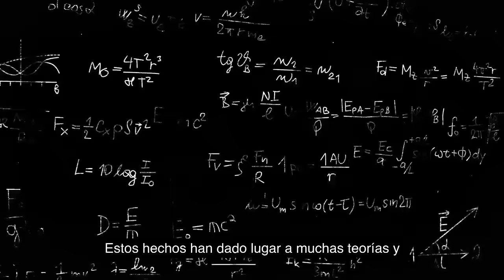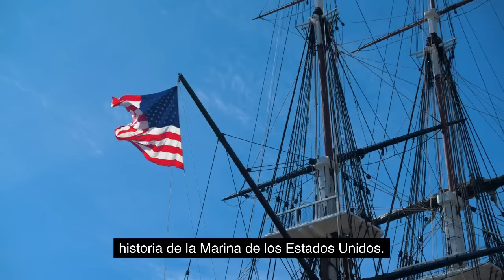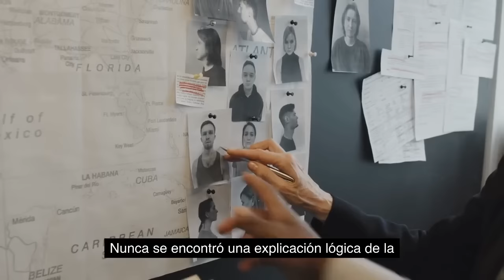Triángulo De Las Bermudas: TOP 10 Curiosidades Que No Sabías 😱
¡Descubre las 10 curiosidades más sorprendentes sobre el gran misterioso Triángulo de las Bermudas en este video! ¿Sabías que hay náufragos y aviones desaparecidos sin explicación en esta zona del océano Atlántico? ¡No te pierdas esta fascinante lista de hechos increíbles sobre el Triángulo de las Bermudas!

🕘 Capítulos

00:00 ¿Qué es el Triangulo de las Bermudas?
01:06 Caso Barco USS CYCLOPS
01:47 Caso Barco Mery Celeste
02:23 Triangulo del diablo
02:44 Caso Vuelo 19 Marina, Estados Unidos
03:21 Creencias y Mitos del Triangulo De Las Bermudas
03:35 Steven Callahan Naufrago sobreviviente
04:08 Lim marinero chino sobreviviente
04:37 Rutas Comerciales Aéreas en el Triangulo de las Bermudas
05:24 Origen de la fama del Triangulo de las Bermudas
05:44 Olas gigantes sin precedentes
06:04 Despedida y Cierre

📽 Otros Videos

📜 Tus opiniones y sugerencias son muy IMPORTANTES para nosotros y nos ayudan a seguir creando contenido que te guste.